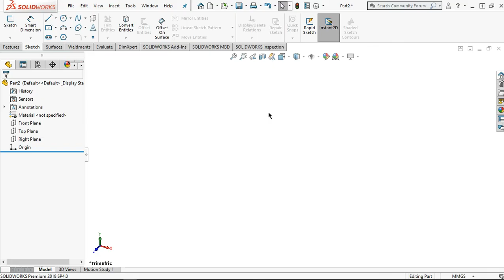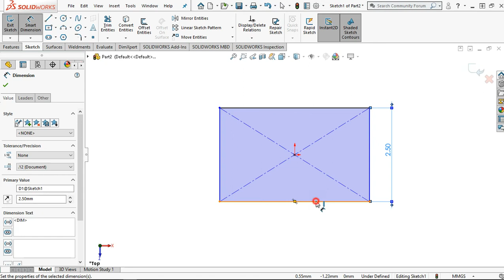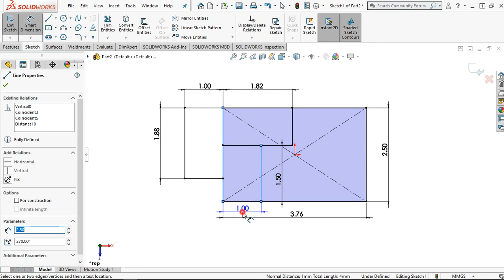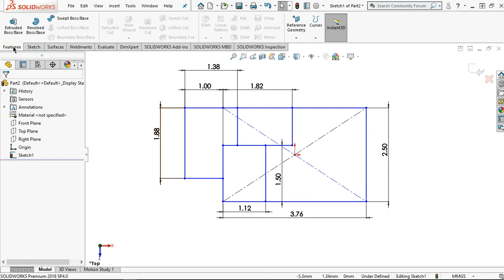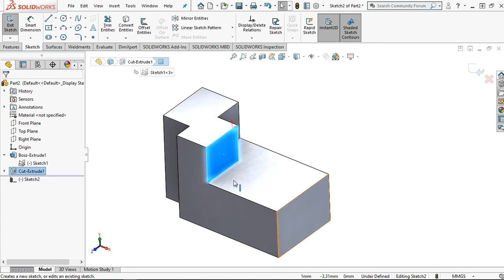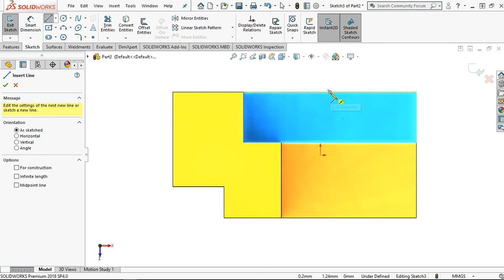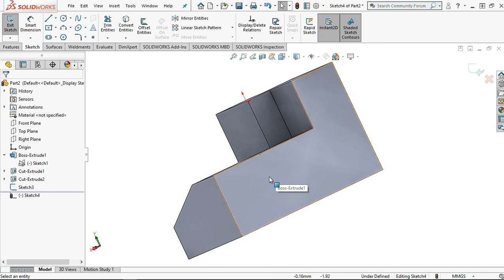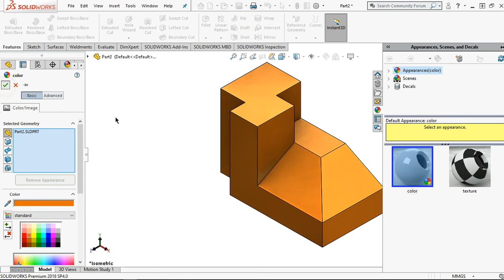Solidworks Tutorial: Exercise #18 (Angle block)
In this video I‘ll share tutorial for exercise #18 (Angle block). I hope you like and suport this channel.

Credits to:
Backsounds